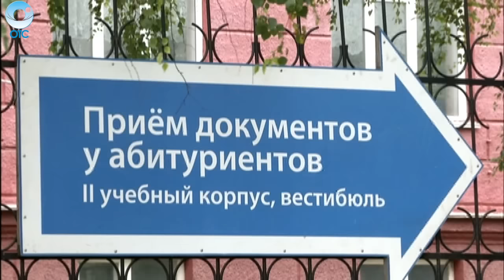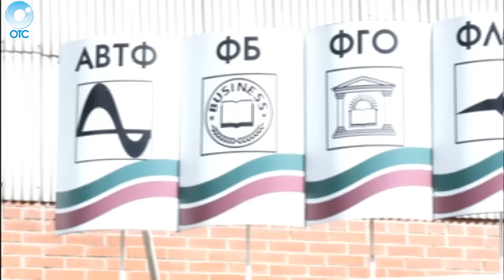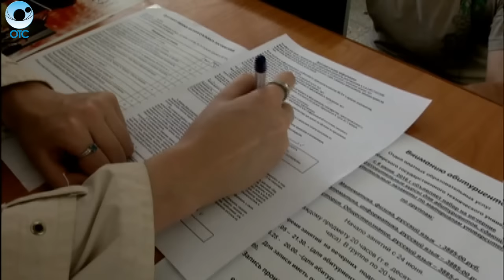Одно заявление - одна специальность. Как изменились правила поступления в высшие учебные заведения?